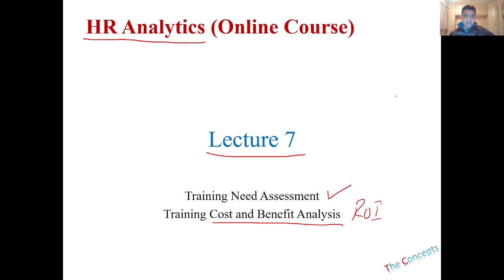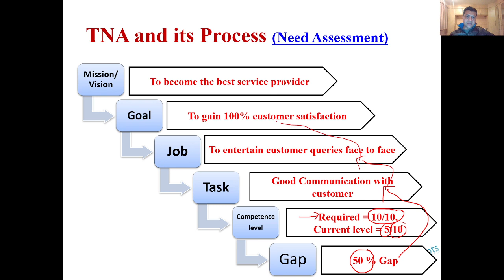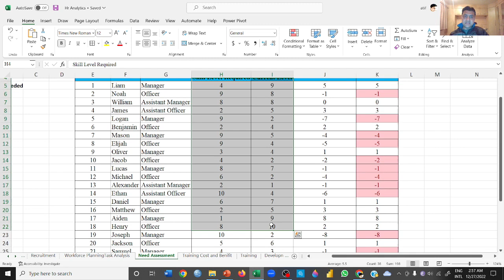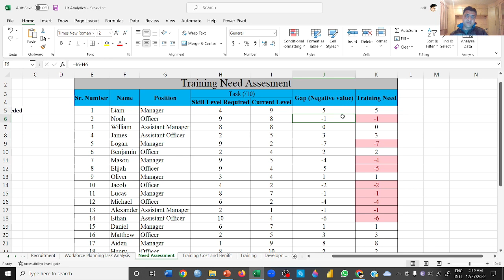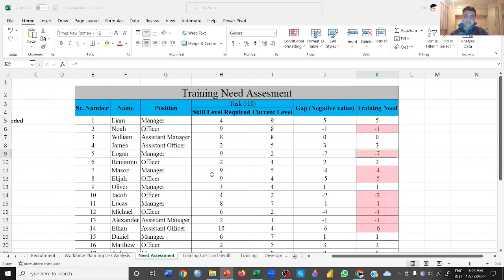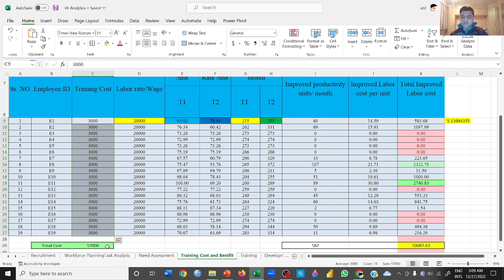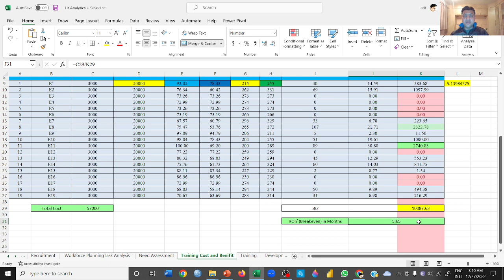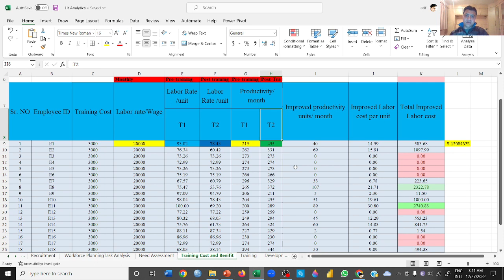HR Analytics Lecture 7